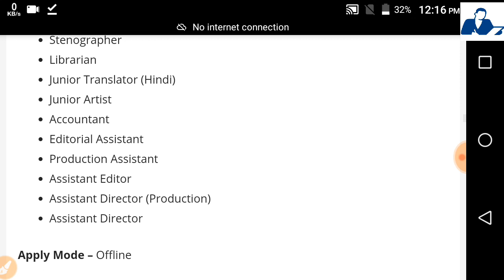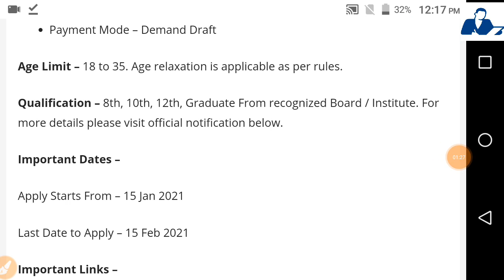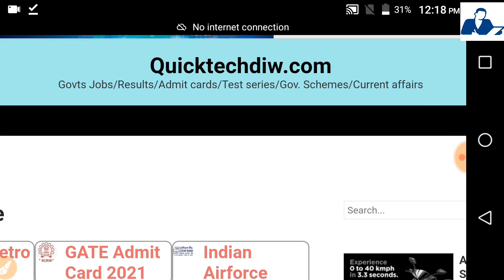NBT Recruitment 2021 - Fresher eligible // Salary -34000